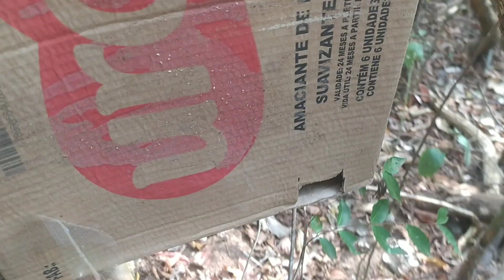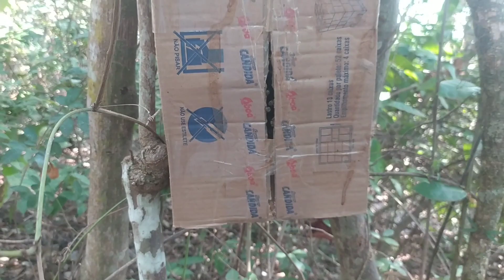CAPTURA DE ABELHAS COM CAIXA ISCA - Mélica Apicultura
TUDO QUE APRENDI NOS ÚLTIMOS ANOS FEZ COM QUE MINHA PRODUÇÃO DE MEL AUMENTASSE CONSIDERAVELMENTE. CONSEGUI JUNTAR TODO ESSE CONTEÚDO EM UM E-BOOK RESUMIDO E DE FÁCIL ENTENDIMENT0. PARA TER ACESSO AO E-BOOK, CLIQUE NO LINK ABAIXO.